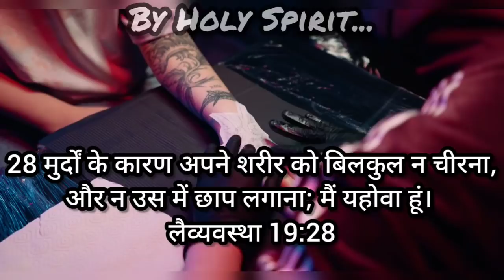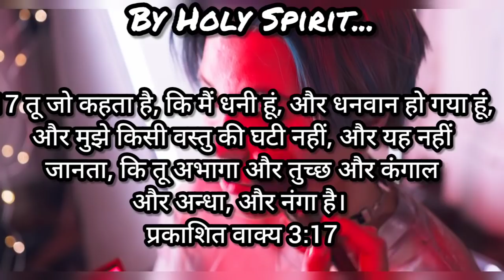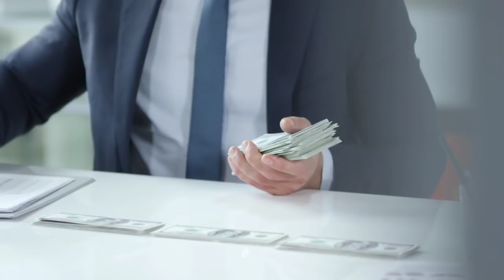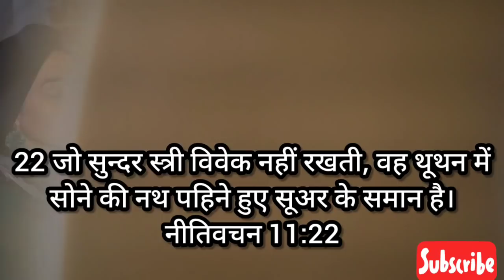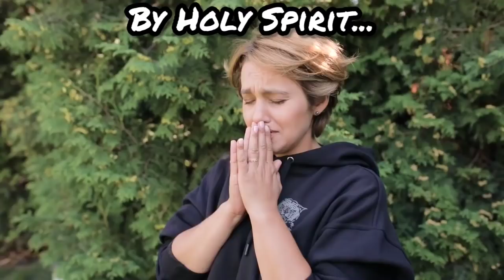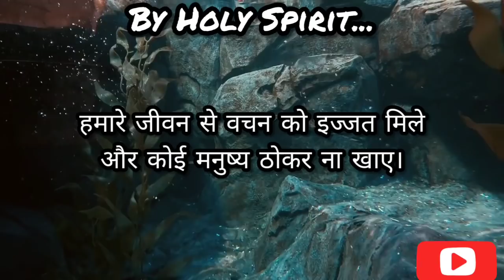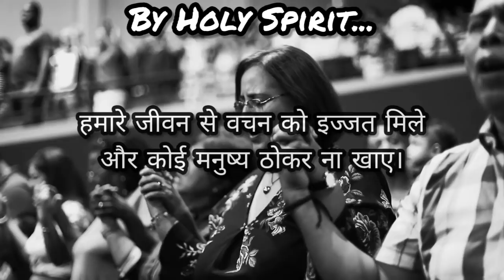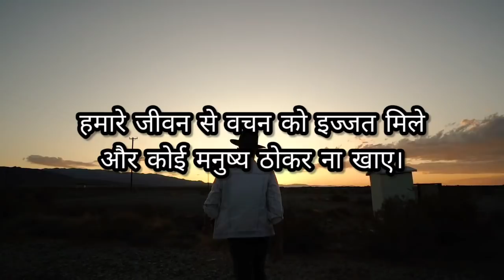टैटू और बालियों के बारे में वचन क्या कहता है ? Warning ⚠️ बंधन और शैतान के काम। शारीरिक अभिलाषाएं है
प्रभु यीशु मसीह आपको बहुत आशीष दे और आपके सभी पाप क्षमा करें और आपको अनंत जीवन के लिए तैयार करें। 🙏 यदि आपकी किसी भी प्रकार की कोई भी परेशानी है 👉चाहे शारीरिक , चाहे आत्मिक,  चाहे आर्थिक, चाहे सांसारिक, तो आप इस प्रभु के चैनल पर मोटिवेशन वीडियोस को जरुर देखना 🙏 परमेश्वर का आत्मा आपसे बात करेगा आप बहुत कुछ समझ पाओगे🤔 सीख पाओगे 😨 और जान पाओगे🥺 और अपने आप को सही मार्ग पर चला पाओगे😊 जिससे कि आप खुद भी आशीष और उदार पाए और बहुतों के लिए आशीष और उद्धार का चैनल बने। 🕊️ और आप अपने बहुत से प्रश्नों के भी उत्तर पा सकेंगे। 🙏😊और आप लोग प्रार्थनाएं और गवाहीया भी सुन पाएंगे।   👇

🔥🔥सच्चाई की ताकत। आपके पास जवाब नहीं होगा। जिंदगी का सत्य सुनकर हैरान हो जाओगे🔥धर्मपरिवर्तन का सच। सत्य को जानोगे और सत्य तुमहे आजाद करेगा। 🔥🔥🔥🙏🙏

🛑🛑🙏🙏🛐🔥🔥🔥परमेश्वर के वचन सुनने जानने और समझने के लिए इस ग्रुप के सदस्य बने आशीष और उद्धार पाए औरों के लिए भी आशीष और उद्धार का कारण बने। 🛑🛑💯💯🙏🙏🛐🛐🔥🔥

Praise God